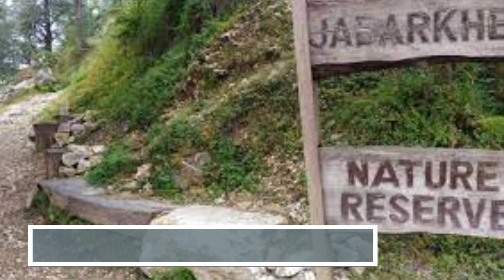Beautiful Places to Visit in Mussoorie, Uttarakhand | Mussoorie Tourism #7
In this video I have shared images of the Beautiful Places to Visit in Mussoorie, Uttarakhand.

Mussoorie is a hill station and a municipal board in the Dehradun district of the Indian state of Uttarakhand. It is about 35 kilometres from the state capital of Dehradun and 290 km north of the national capital of New Delhi. The hill station is in the foothills of the Garhwal Himalayan range.

Thank you very much for your support and love.😘